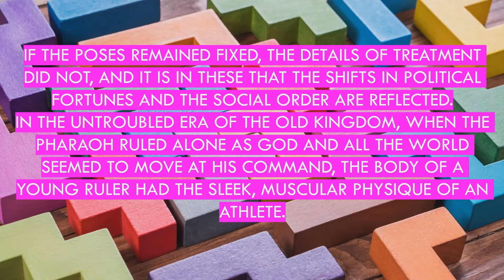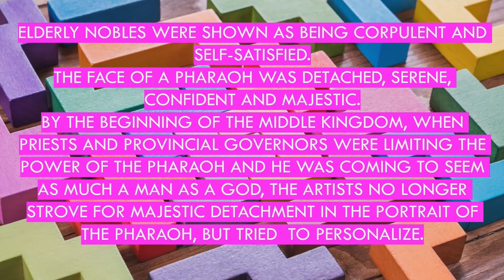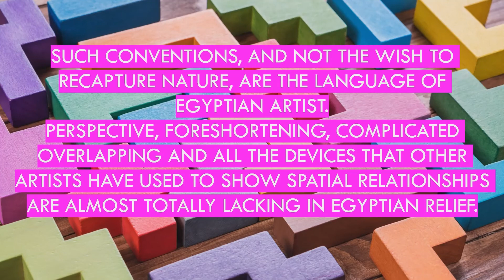2 Minutes Ancient Egypt 41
2 Minutes
Ancient Egypt 41